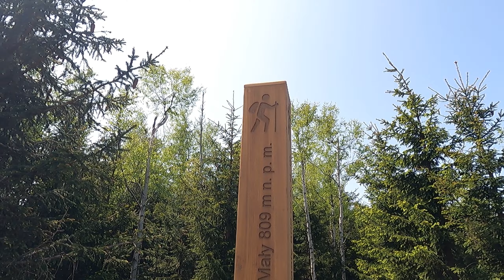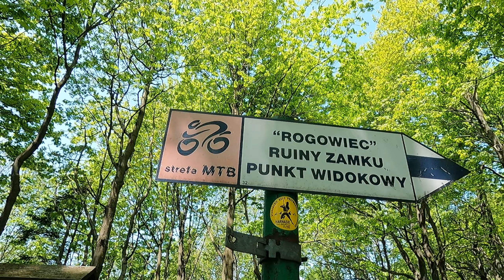Gomólnik Mały 807mnpm